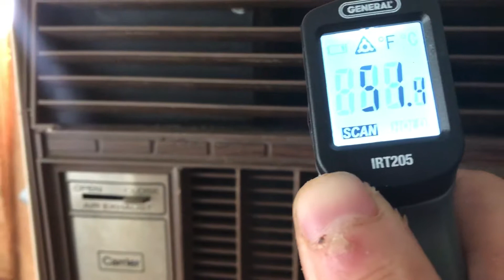Carrier 5k BTU temp check